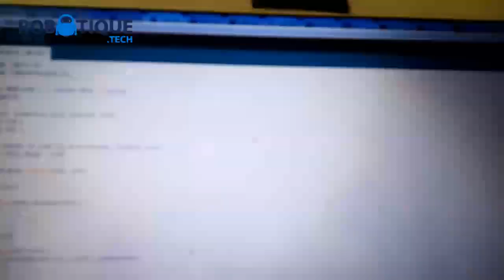Mesurer la température avec le capteur DHT11 et l’afficher sur un afficheur TM1637 avec Arduino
Cette vidéo nous montre comment mesurer la température avec le capteur DHT11 et l’afficher sur un afficheur TM1637 avec Arduino